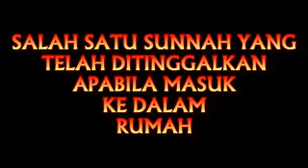Satu Sunnah Yang Diabaikan Ketika Masuk Ke Dalam Rumah